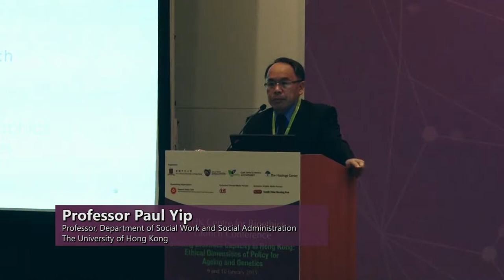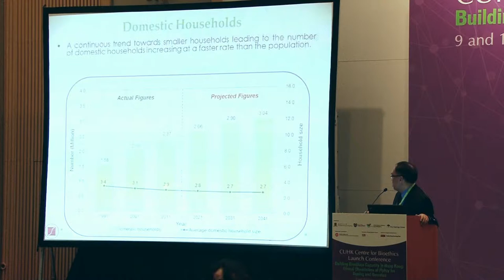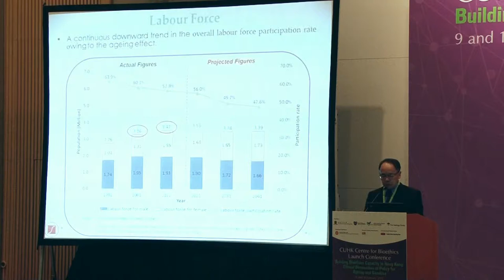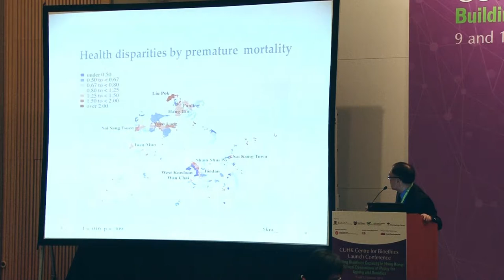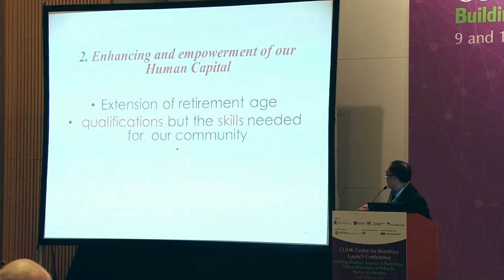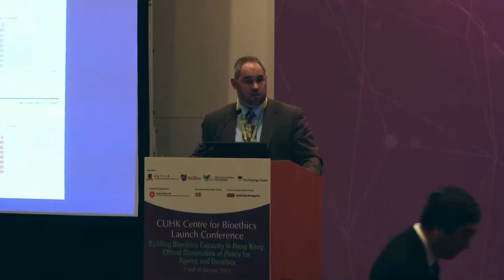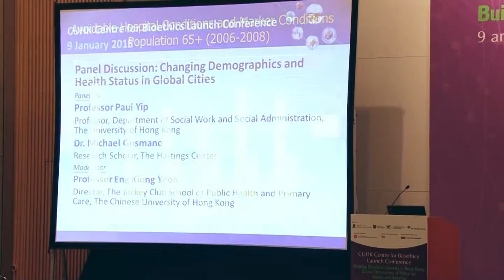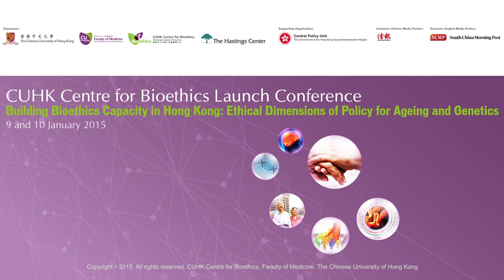Panel Discussion: Changing Demographics and Health Status in Global Cities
Panelists
Professor Paul Yip
Professor, Department of Social Work and Social Administration, The University of Hong Kong
Dr. Michael Gusmano
Research Scholar, The Hastings Center
Professor Yuan Ren
Professor of Demography and Urban Studies, School of Social Development and Public Policy, Fudan University

Moderator
Professor Eng Kiong Yeoh
Director, The Jockey Club School of Public Health and Primary Care, The Chinese University of Hong Kong